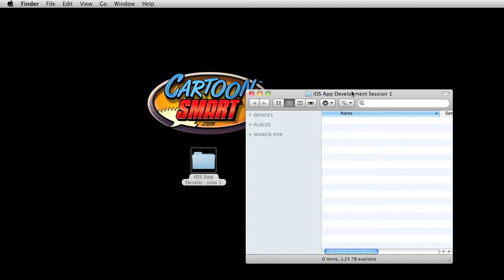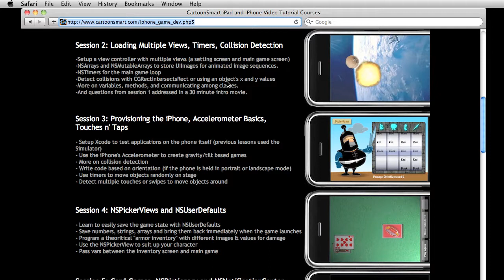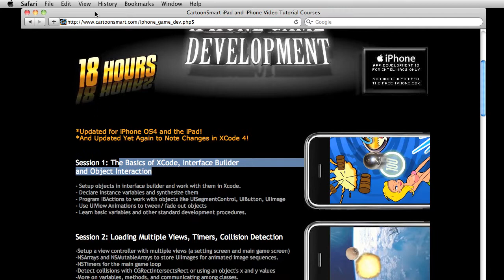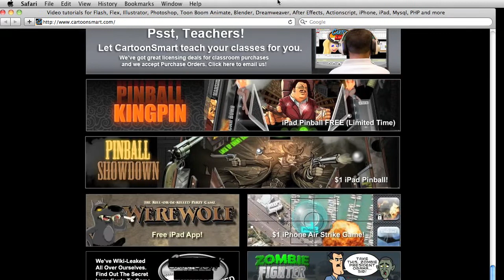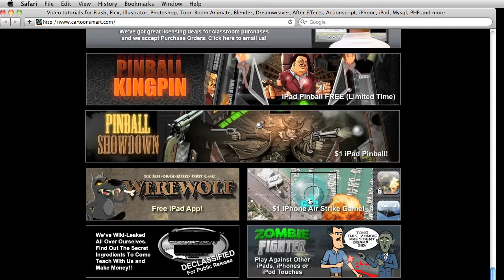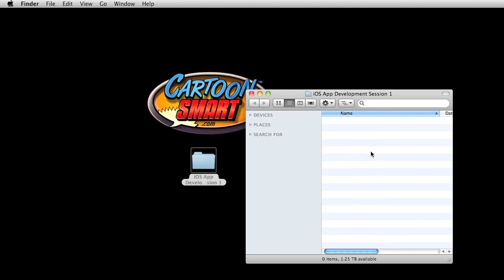IOS App development with Cocos2D - Introduction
This is lengthy, 20-plus hour course on IOS app development using XCode and Cocos2D. You can find details on the entire course at

Here on YouTube we will be uploading all of Session 1.

The Basics of XCode and Cocos2D - 2 Hours!

Video 1 -- Introduction to the Series
Video 2 - Getting Started -- Installing XCode and Cocos2d
Video 3 - Getting Started -- Quick Xcode Tour and Adding Sources to Your Project
Video 4 - Getting Started -- So what is this App you will be building?
Video 5 - Getting Started -- App Identifiers and Provisioning Profiles
Video 6 - Cocos2D Basics - Bringing in images and playing with CCSprite properties, Scheduling Methods (Game Timers) and many more essentials for every project.
Video 7 - Using the Accelerometer to move an object based on the tilt of the device, Handlingsingle or multiple Touch Events. For example, hovering a ball between two fingers (as in the screen shot to the right). And finally Cocos2D Actions (easy ways of fading, scaling, rotating, etc)

Also don't forget to sign up for our newsletter. We often give away free tutorials and offer discounts on new lessons. The sign up form is at the bottom of every page on CartoonSmart.com